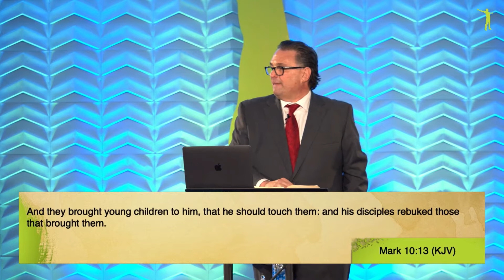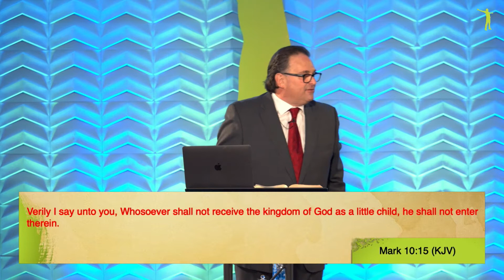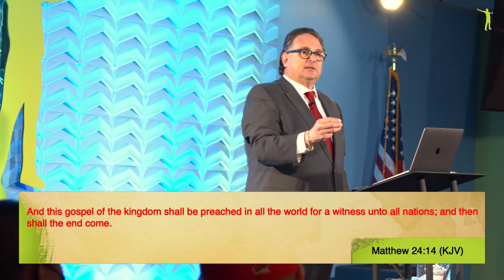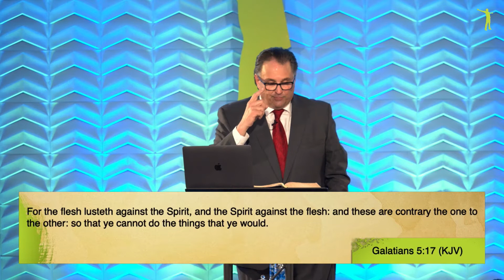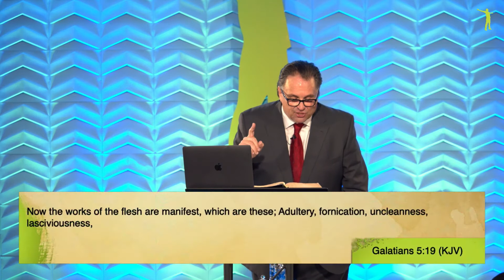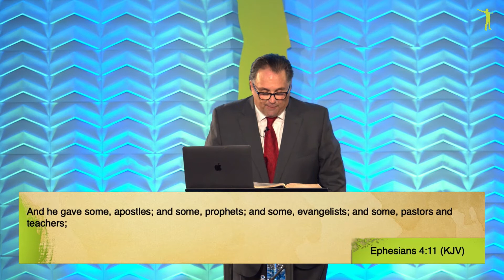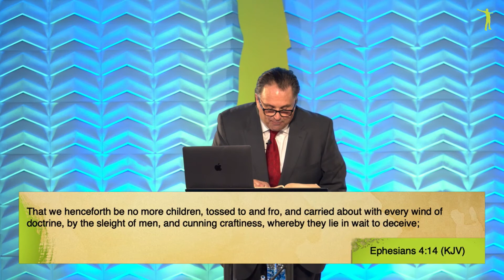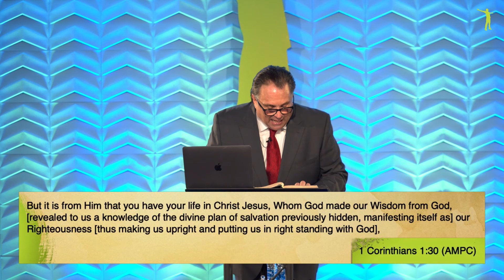2-7-2021 | The Promises of God - Pt 3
We stream our services LIVE every Wednesday at 7 pm and Sundays at 11 am.